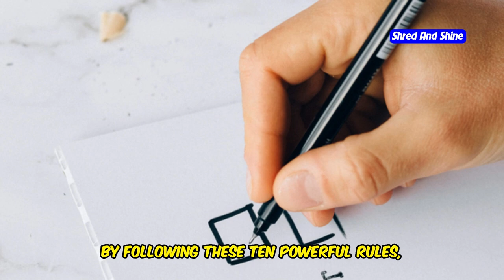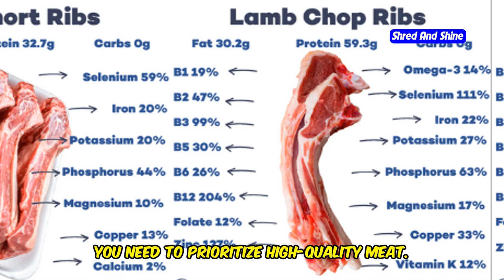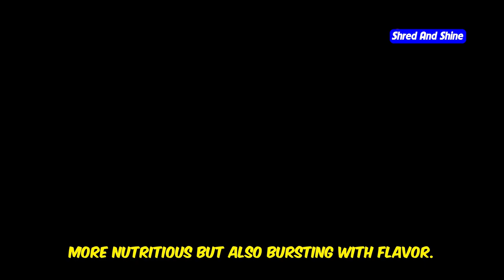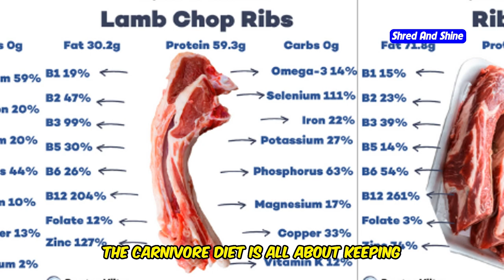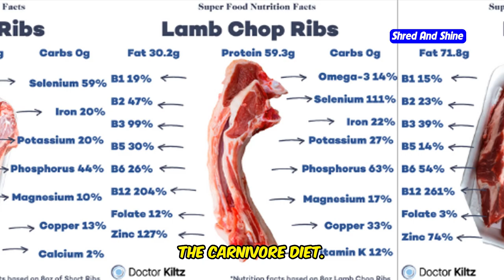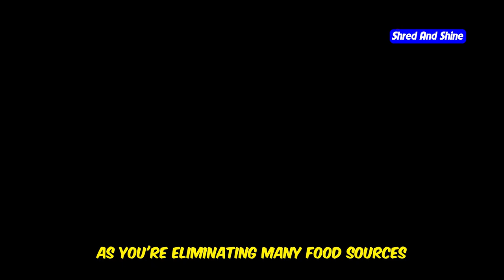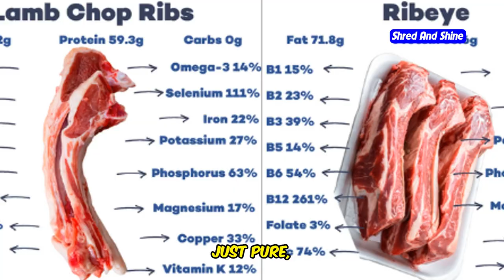10 Essential Rules to Follow on a Carnivore Diet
10 Essential Rules to Follow on a Carnivore Diet
Discover the 10 essential rules to follow on a Carnivore Diet in this informative video! We cover the most important guidelines to help you succeed on your Carnivore journey. Learn how following these rules can enhance your health, support weight loss, and improve overall well-being. Whether you're a Carnivore beginner or a seasoned follower, these rules are designed to fit into your daily routine seamlessly.

Everything You Need to Know" where we'll explore the role of dairy in a Carnivore diet.

OUTLINE:
00:00:36 Rule #1 - Eat Only Animal-Based Foods
00:01:44 Rule #2 - Prioritize High-Quality Meat
00:02:48 Rule #3 - Avoid Processed Foods
00:03:33 Rule #4 - Stay Hydrated
00:04:15 Rule #5 - Listen to Your Body
00:04:55 Rule #6 - Incorporate Organ Meats
00:05:39 Rule #7 - Monitor Your Health
00:06:23 Rule #8 - Be Patient
00:07:07 Rule #9 - Balance Your Electrolytes
00:07:53 Rule #10 - Enjoy the Journey